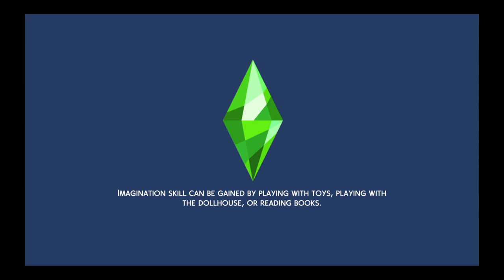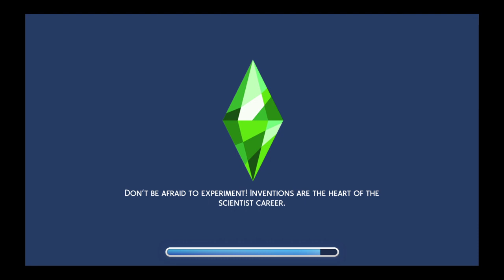The Sims 4 Inoue house